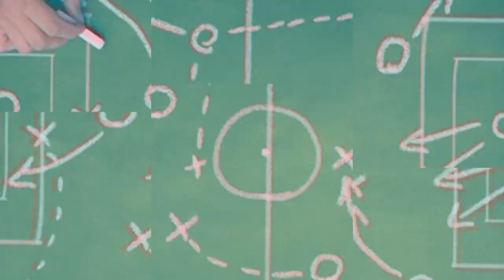▶️ Josepablo Monreal ⚽️ 🇨🇱 Delantero ᴴᴰ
Compacto con las mejores acciones y goles de Josepablo Monreal, el centrodelantero de Cobreloa de Chile. Un jugador con un físico predilecto para jugar como pivote en el área rival (191cm). Sin embargo, Monreal está lejos de ser un jugador estático y definidor. Dueño de una gran técnica, generalmente se retrasa para iniciar las jugadas y también tiende a mostrarse como opción de pase por las bandas. Es veloz y con una gran destreza para utilizar su cuerpo para posicionarse de la mejor manera en los mano a mano.